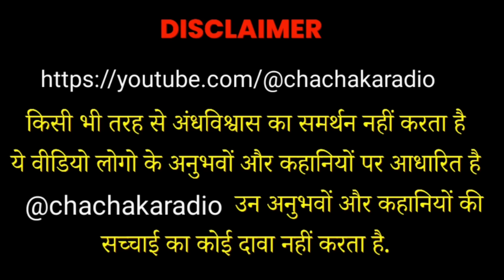Haunted Mental Asylum, Horror Stories,Real Horror Story, ChachaKaRadio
charlie horror game kya hai
tantrik ki kahani
Chacha ka Radio Horror Story
True Scary Stories
horror stories
Chacha Ka Radio New video
Real Horror Stories
best horror story to listen online
horror story online hindi

Additional tags
Charlie The Horror Game,Horror Story,Real Horror Stories,Chachakaradio,true horror stories,hindi horror stories,animated horror stories,charlie charlie,eyes the horror game charlie